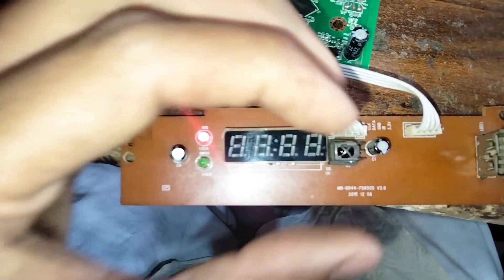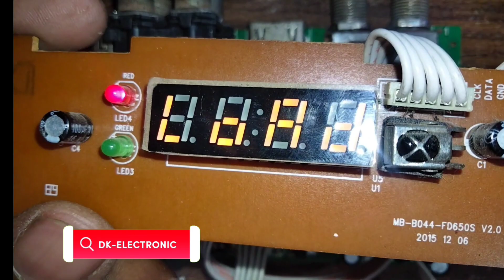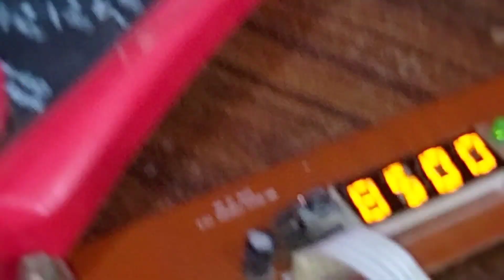Part (2) 1506c ddr2018 Red light Foult Repair combined Power supply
Part (2) 1506c ddr2018 Red light Foult Repair combined Power supply  @DKELECTRONIC ​

Stay Happy   😊
Stay Blessed 🧿

CAUTION -

Have fun and always remember to be safe , and  anything you try is as YOUR OWN RISK , WE will not be responsible for any situation or loses or electric shock,i am expert in my profusion